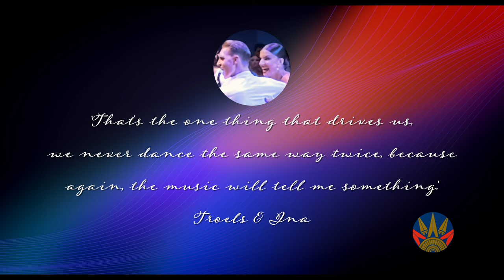TROELS & INA | CHA CHA CHA | OCEANIA DANCESPORT CHAMPIONSHIP 2022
Troels & Ina, World Professional Latin Champions (USA), dancing Cha Cha Cha, in a spectacular floorshow, at the Oceania DanceSport Championship 2022, International Convention Centre, Sydney, Australia.